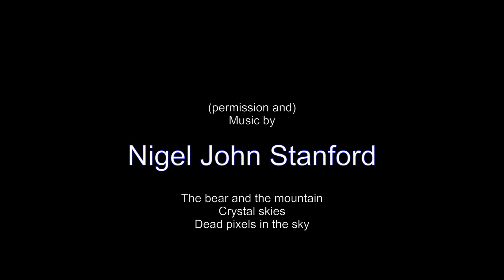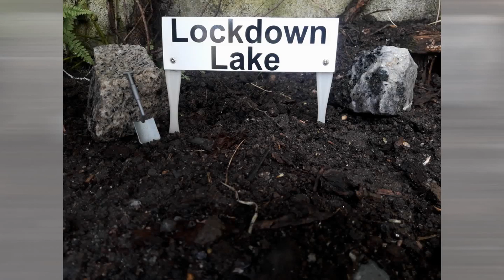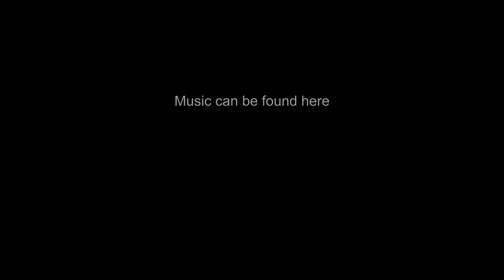RC Construction Site pond pt 2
Digging a pond using RC construction machines
Many thanks to Nigel Stanford for allowing me to use his music.